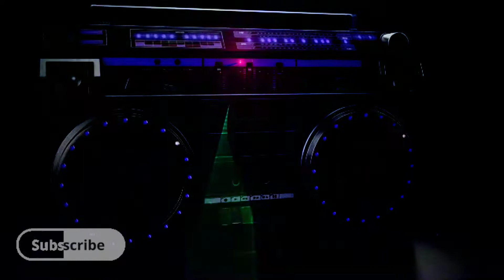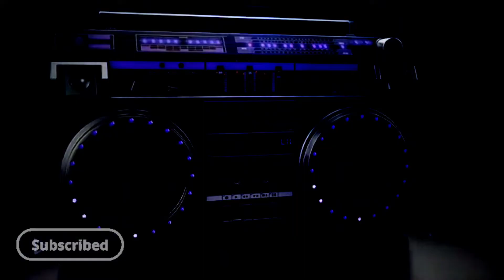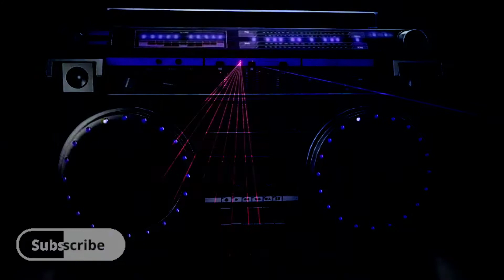LIVING ON VIDEO BY TRANS X (DUB REMIX)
AME RECORDS DO NOT OWN ANY INFRINGEMENTS TO THIS SONG.

ORIGINAL ARTIST (TRANS X)
VIDEO MADE FOR PROMOTE AND ADVERTISING PURPOSE ONLY.